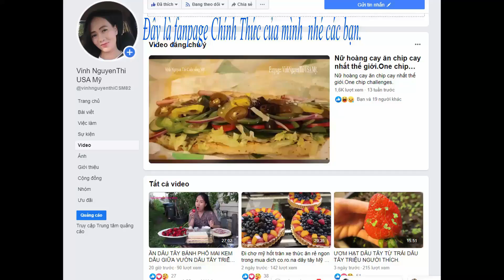HÁI DÂU TÂY VƯỜN TRĂM TRIỆU TRÁI ĂN DÂU TÂY NGON TUYỆT GIÒN GIÒN RỤM,